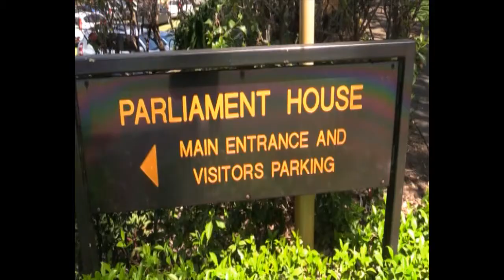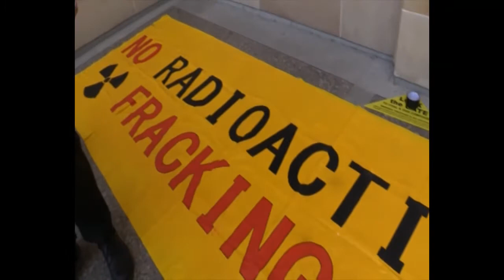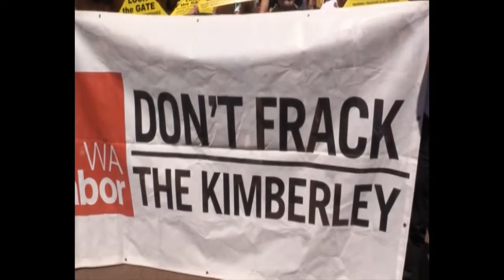I Visited an Anti-Fracking Rally In Western Australia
It is clear the people of WA are opposed to fracking, and the pristine and sacred Kimberley Region must remain protected. No exception. When will governments get this very clear message that there needs to be cleaner alternatives rather than this toxic option?
This rally to ban fracking took place in 2018, how will things shape up in 2021?